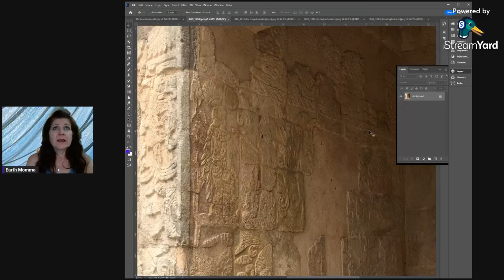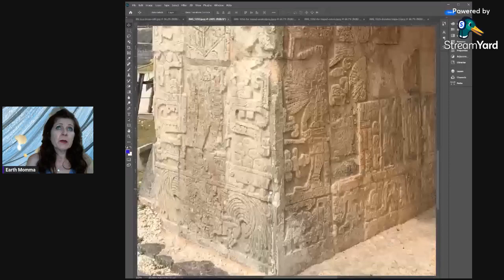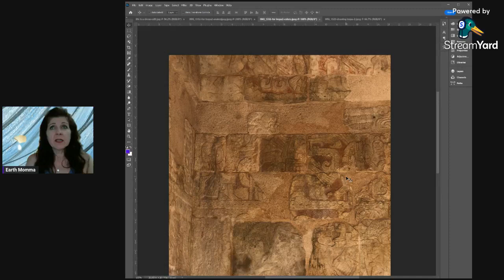Podcast 20 beginning new drawing, chat about confidence Live Mondays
Breathe with the Earth Momma, soak up some quick sound healing and see the beginning of the next drawing from photos I took in April at Chichen Itza last month. Beautiful pyramids, structures and friezes.

Want to hear what your body has to say and heal yourself today?

for the easy signup.